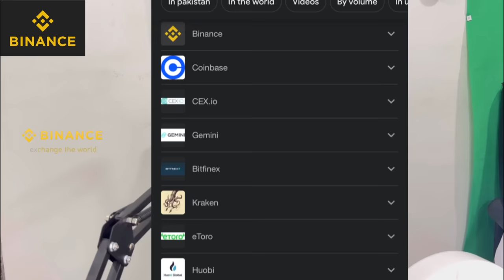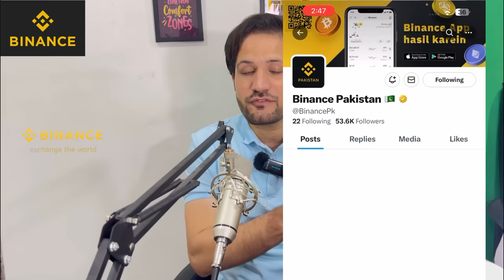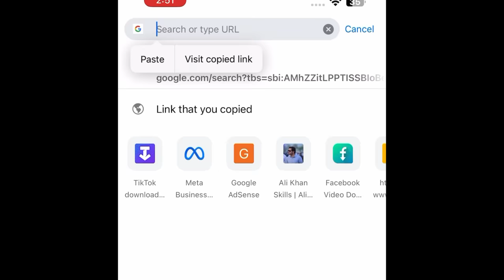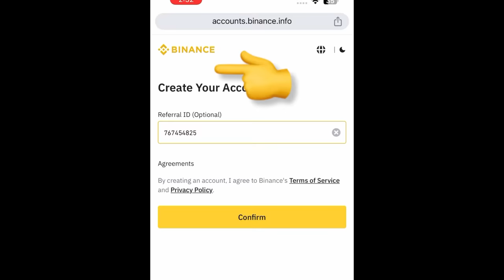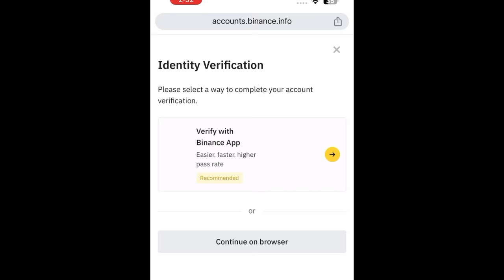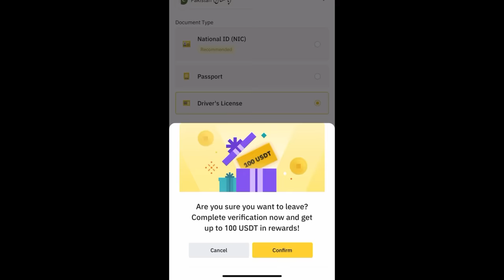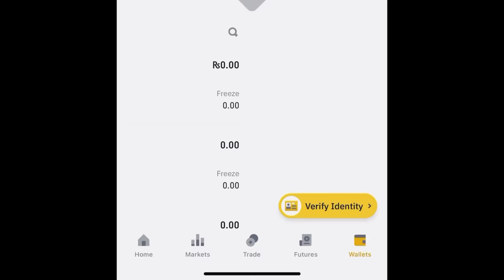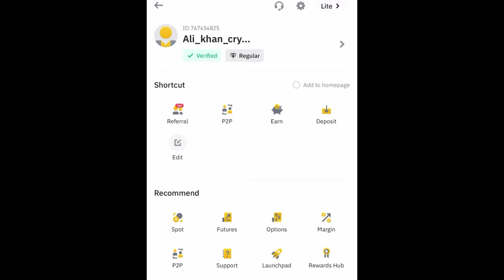Da Binance Account sanga jurigi|د بائینانس اکاونٹ سنگہ جوڑیگی |کرپټو کورس دوئیمہ حصہ